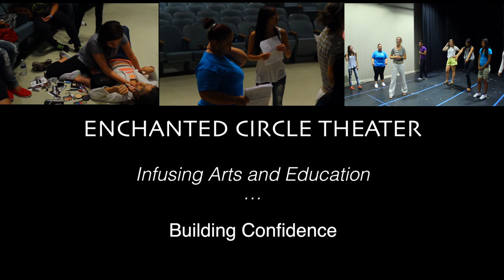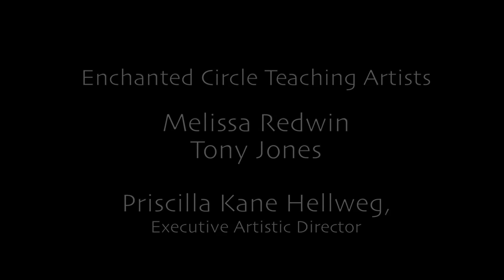Enchanted Circle Theater Infusing Art and Education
A look into one of the Acting Shakespeare programs Enchanted Circle Theater crafted for English Language Learners in the summer of 2013. Participants staged Julius Caesar after a 5-week intensive study of Shakespeare, Theater and English--and so much more. Directed by Melissa Redwin with assistance from Tony Jones, both Enchanted Circle Teaching Artists.

Video by Alicia Ralph